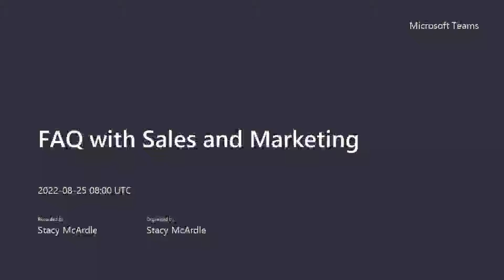FAQ with Sales and Marketing